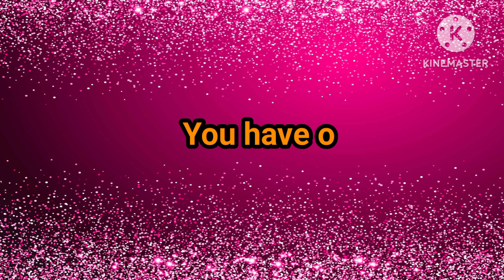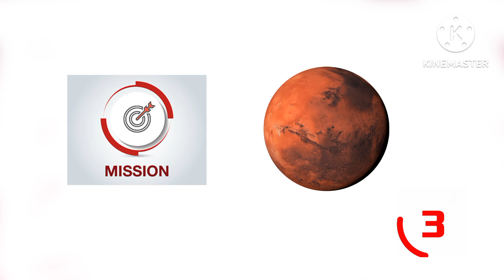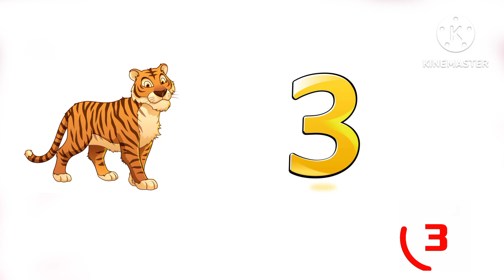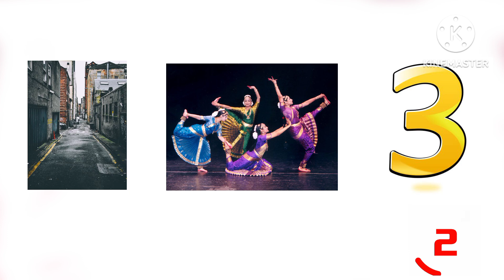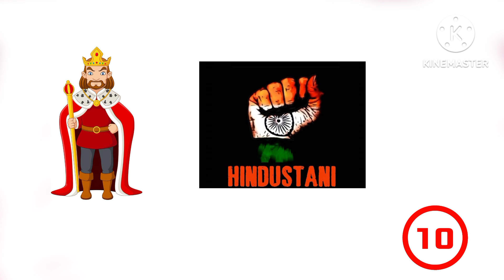Guess the movie by Emoji Challenge👍👍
Hello guys 🙋🙋
You have to guess bollywood movie name by emoji
You have only 10 seconds to guess the movie name
Must comment your score in comment box...

Topic cover-
Guess the movie name
Guess the movie name challenge
Guess the bollywood movie
Guess the bollywood movie challenge
Guess the hindi movie
Guess the movie be song
Salman Khan movies
Sarukh Khan movies

Don't forget to watch these videos also

Tmkoc quiz